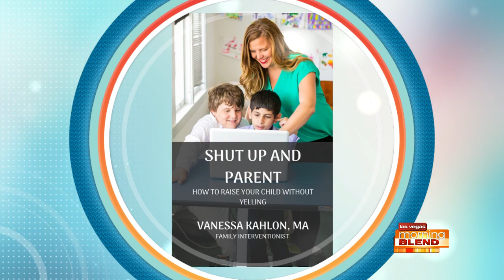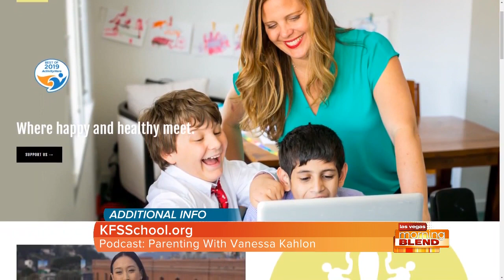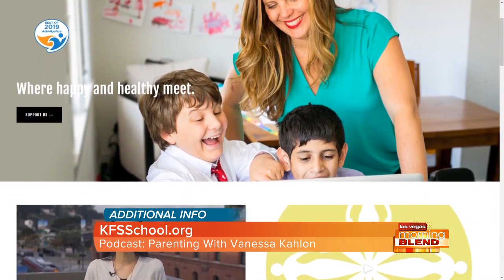Making a Difference one Family at a Time